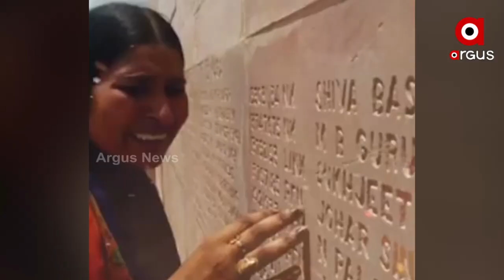Kargil Vijay Diwas is a symbol of Country's pride, Says PM Narendra Modi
Kargil Vijay Diwas is a symbol of Country's pride, Says Prime Minister Narendra Modi.